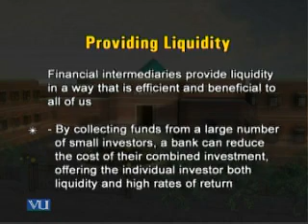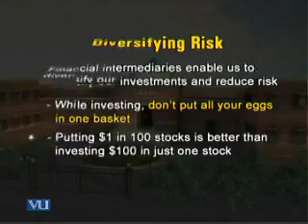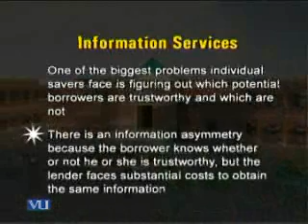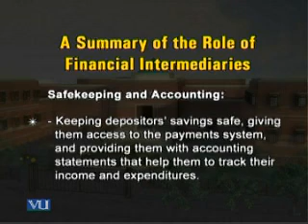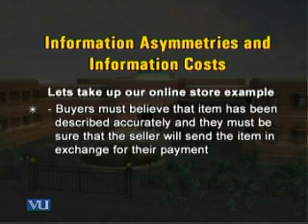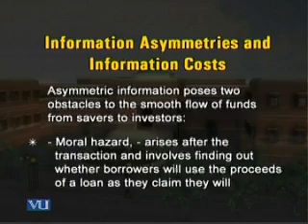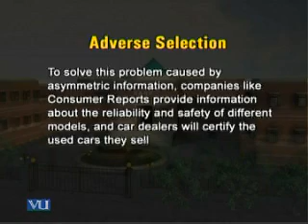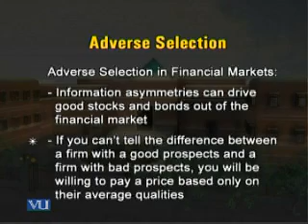MGT411_Lecture22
MGT411 Money & Banking